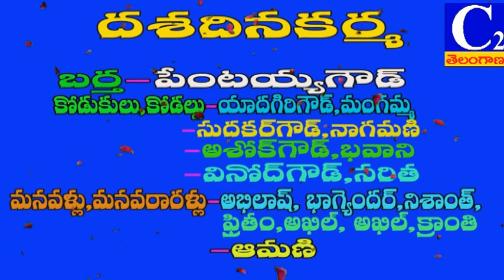|| C2Telangana News ||dashadina karma gummadidala||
vandadevulea kalisochina cover song by c2 telangana